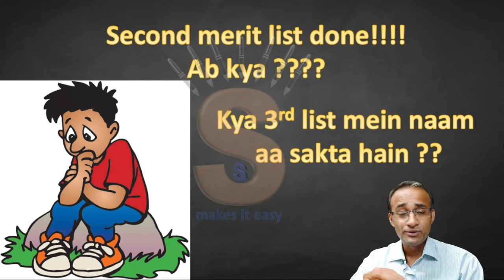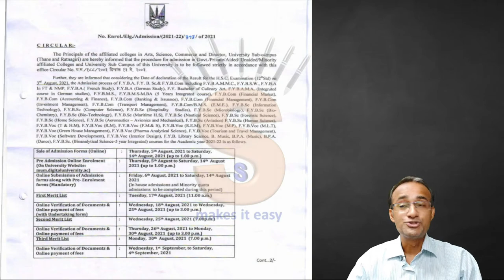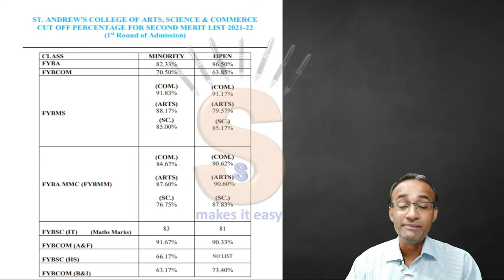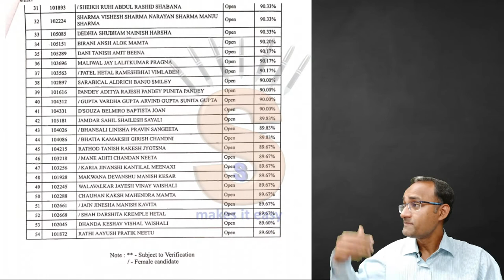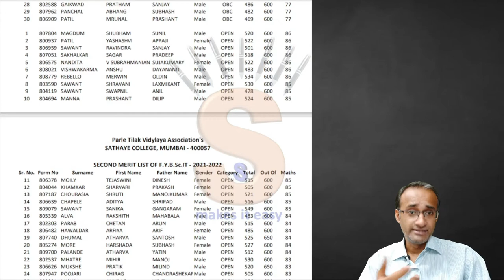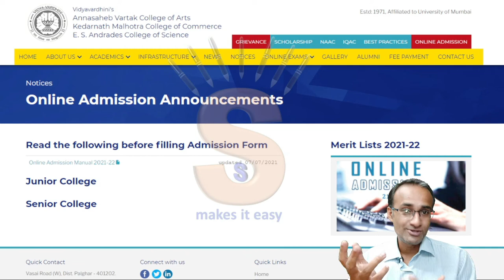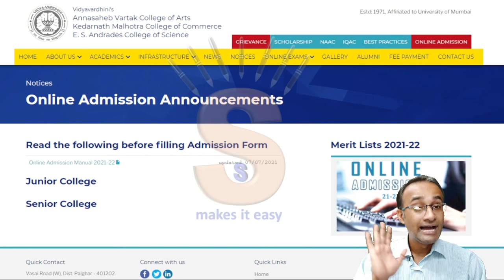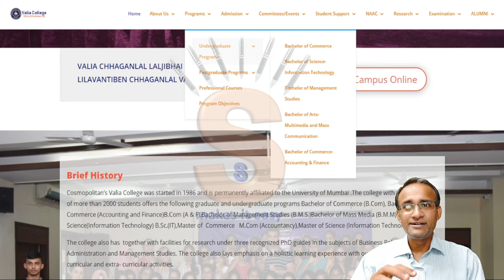What after Second Merit list ? | Answers to Common Queries | Mumbai University | Third Merit list ?